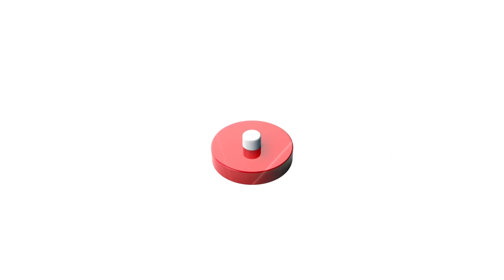POR QUE TERMINÉ CON MI EX? Parte I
Después de largo tiempo hemos decidido abrir este espacio para expresar todas aquellas cosas que nos llevaron a acabar esta relación.
 y  como merecen saber todo, no solo tenemos parte I, Si no también una parte II!

 a long time we have decided to open this space to express all those things that led us to end this relationship.
 and since they deserve to know everything, we not only have part I, but also a part II!

 • Relax – Markvard ...